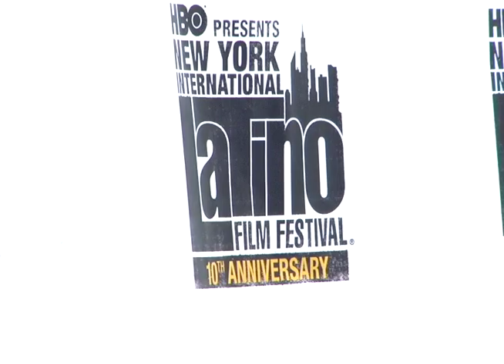NYILFF 2009 / La Mission (Premiere) - Benjamin Bratt, Talisa Soto, Whoopi Goldberg...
Gabrielle hosting the show